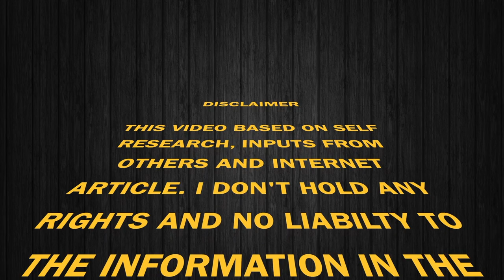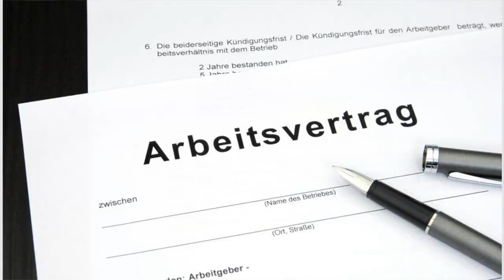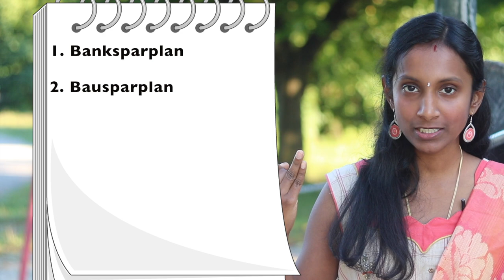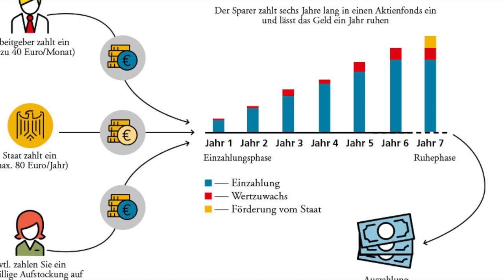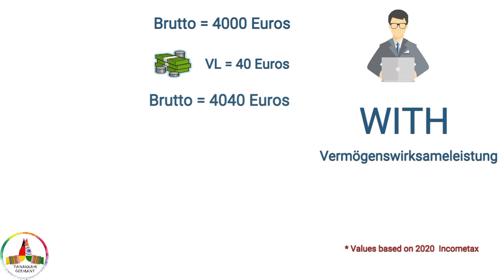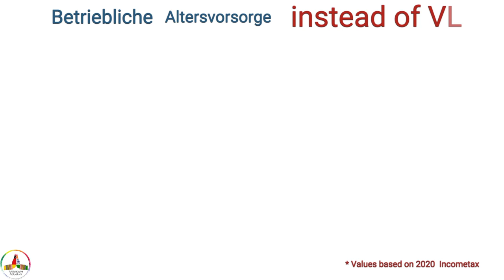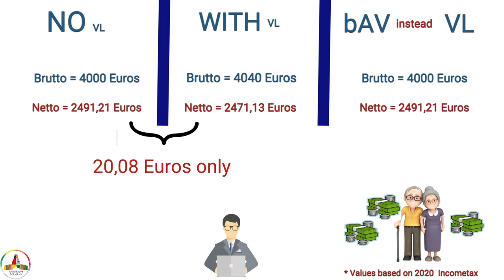CLAIM ADDITIONAL FREE MONEY FROM EMPLOYER - INVESTMENT SERIES - VERMÖGENSWIRKSAME LEISTUNGEN ENGLISH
How to claim Free Money from Employer additional to the Salary. only 1/3 rd of the People in Germany are utilizing this money from the company for Investing this amount.
Open VL account
(FREE ETF Investments) 0€ Opening Cost and 0€ Cancellation cost and you cancel your Depot any time.
0:00 Topic Introduction
1:18 What is Vermögenswirksame Leistungen?
1:39 What is the Maximum Amount
2:30 How to Identify, if am Eligible
2:55 where will the amount will be credited?
3:19 How to Open the Account
3:32 What are the Different Investment Options
3:53 How to choose the Best Investment Plan
4:43 Duration of Investment
5:13 Example Calculation
6:01 TIPP from VANAKKAM GERMANY - Alternate and Best Option
6:20 Increase your Return of Investment